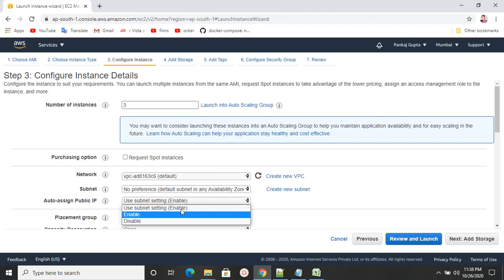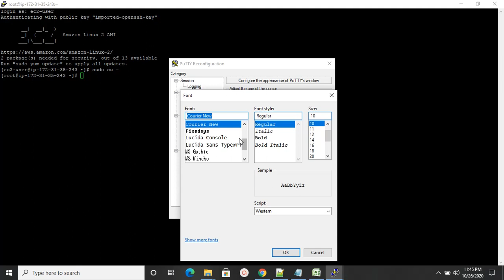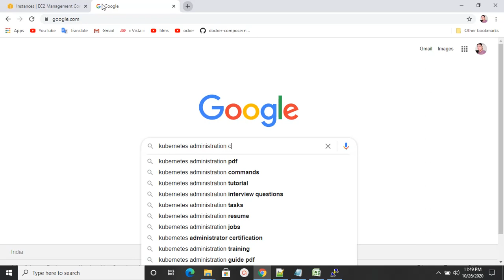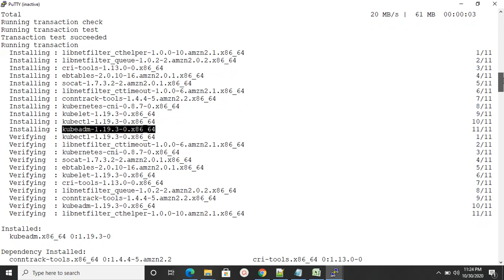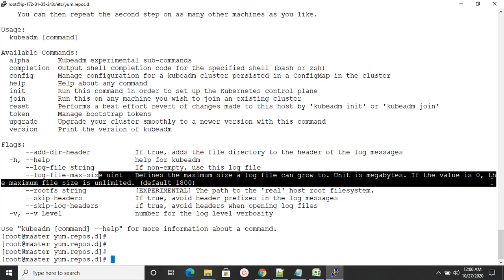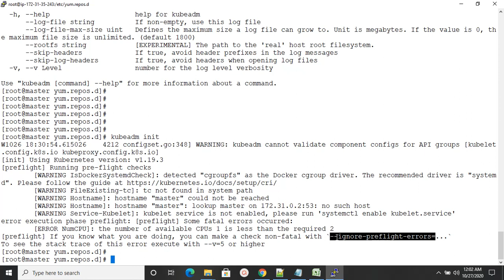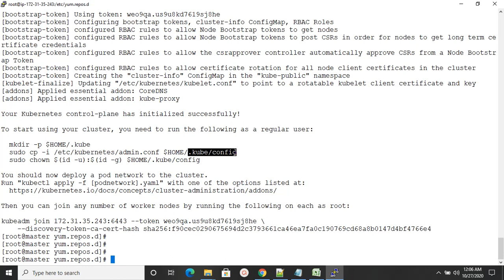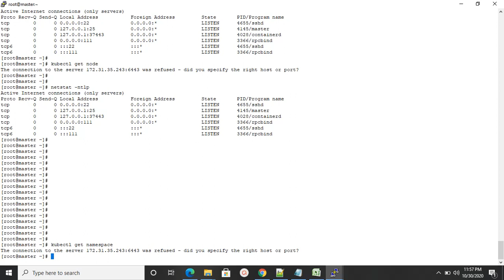3. Kubernetes Components details and Installation || Kubernetes for beginners in Hindi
Kubernetes Components details and Installation || Lab-1 || Kubernetes for beginners in Hindi

docker switch
what is docker
virtual machine vs docker
introduction to docker image, container and dockerfile
the docker hub
writing a docker file
building an image
running a container
mounting volume
one process per container
search and pull docker images
docker built
docker registry server